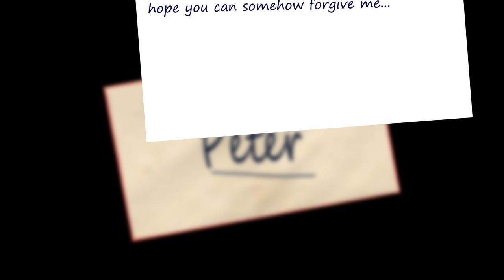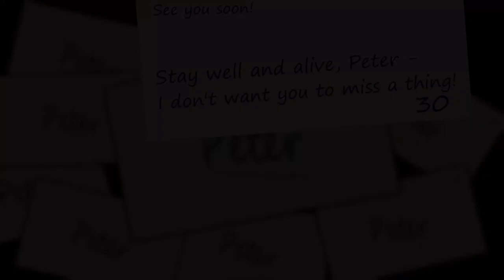Spring Stag - Horror Story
This is how a Cult, praising an ominous entity, terrorized the town of Yellow Ridge in the year 2001.
Listen as Officer Peter Gordon, Yellow Ridge's police chief, recalls his disturbing first-hand encounters in the days leading up to March 31st - the Cult's ultimate day of celebration and communion with The Spring Stag...

I hope everyone enjoys my Spring themed horror story!

I went into writing this as a "short story" but it came out to be quite a long one. A lot of the visuals I've used in this video are not supposed to be an exact rendition of whatever I'm describing, the visuals are more for just the sake of SOME relevance between the audio and visual of the story.
The visuals are just supposed to put your mind "on the right track" of what I was envisioning when I was writing it essentially.

My voice acting certainly isn't the greatest in the world but getting someone else to do it can just be so much more hassle and also I was determined to have this video finished and uploaded on the 31st of March, as per the date's relevance in the actual story.

Beyond that there are a few custom made visuals that I used Krita to create. The parts where my own customized images show up should be quite obvious if you watch through the video but most of the other images for backgrounds were sourced from many different websites, all of which I have linked at the bottom of the description.

Finally, I do plan on having Closed Caption Subtitles for this video but to begin with they will be auto-synced by YouTube using my written transcript. Hopefully YouTube is able to do a good job with the auto-sync but if not then I will of course edit the subtitles myself!